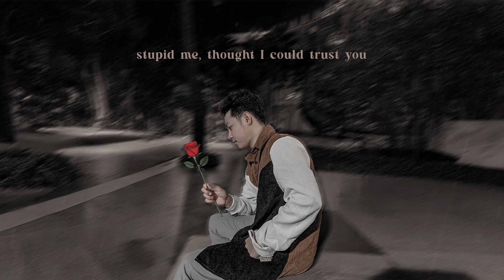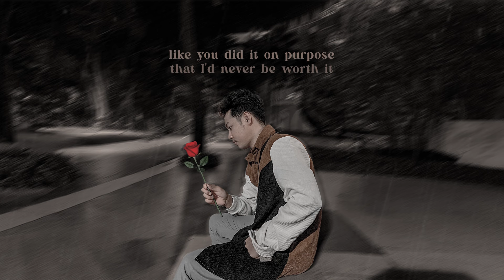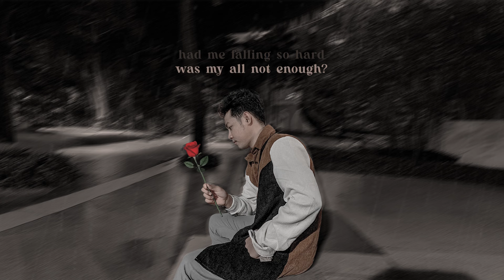leave me in the dark - alexander stewart (cover) by aero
Listen to my Original Compositions

MORE FROM MASTER AERO

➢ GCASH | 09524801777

BEST YOUTUBE TOOL I USE TO GROW MY CHANNEL!